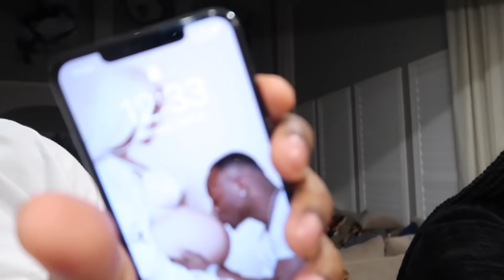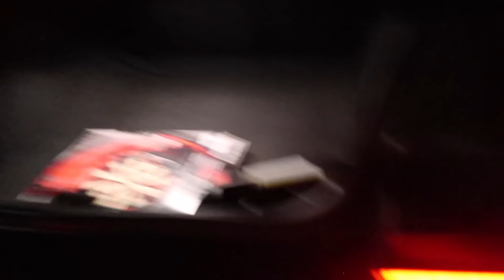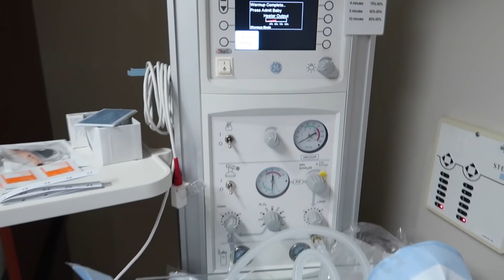THE OFFICIAL PRINCE FAMILY LABOR AND DELIVERY!!!